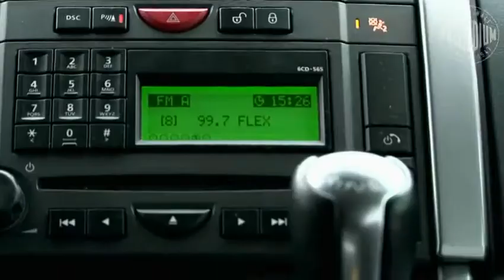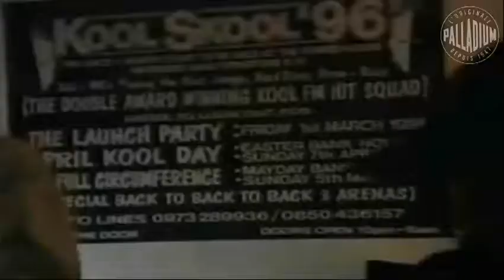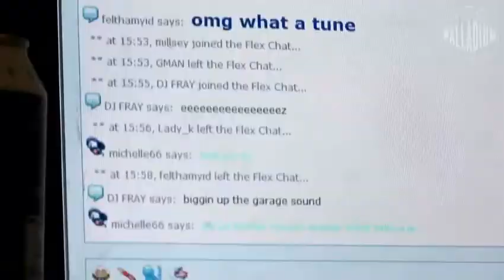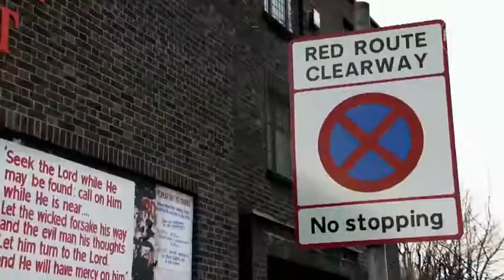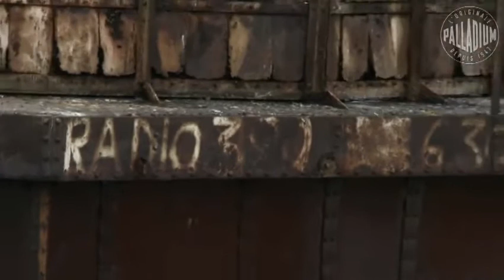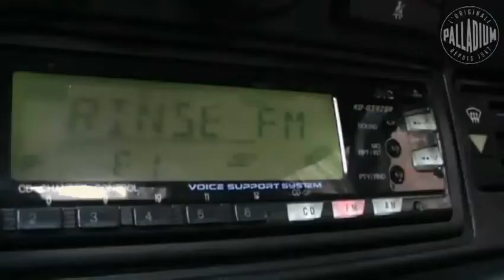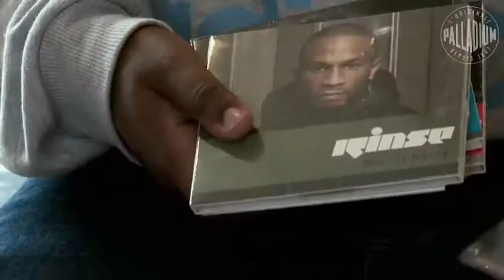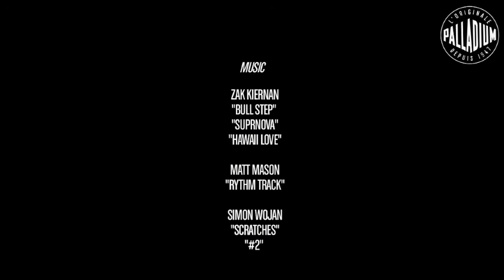UK Pirate Radio: London Pirate Frequencies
Pirate Radio Documentary